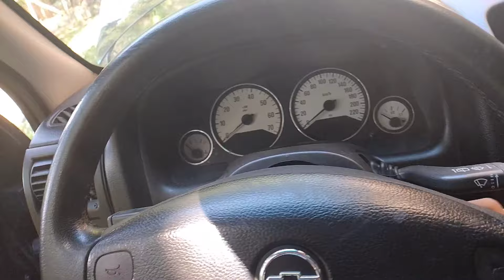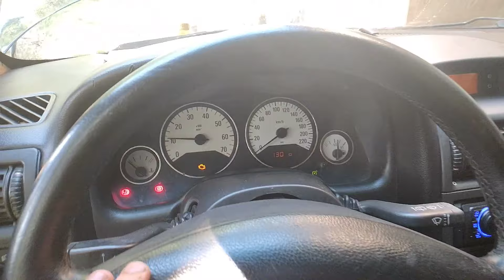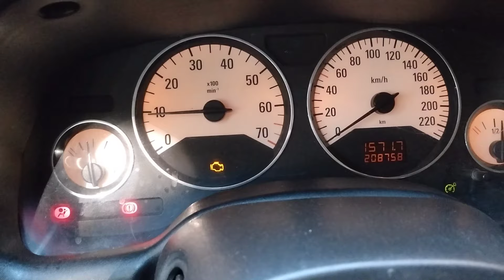Como usar o prolonga da Bardahl?/O que o prolonga faz no motor?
( SEJAM TODOS BEM VINDOS AO CANAL GERALD SILVA)

DESCRIÇAO SOBRE ESTE VIDEO:

O que o prolonga faz no motor?
Prolonga a vida útil do motor, reduz o desgaste das peças. Aprovado na sequência IIIF. A cada troca de óleo, adicionar um frasco (1 L) no cárter e completar com óleo de motor. Para cárter com mais de 10 litros, adicionar dois frascos ou a proporção de 10 a 20% da capacidade do cárter

O que o óleo Bardahl faz no motor?
Aditivo Prolonga Óleo Bardahl Para Motores Cansados 500ml
Bardahl Prolonga aumenta a película vedadora do lubrificante, controlando a fumaça da queima do vazamento de óleo. Restaura a potência e reduz o consumo do óleo do motor. Bardahl Prolonga condiciona juntas, selos e retentores. Reduz o atrito e o degaste, devido a sua exclusiva fórmula

Pode colocar Bardahl no motor de carro?
Blog Bardahl
 O Bardahl B12 pode ser adicionado em motores a gasolina, etanol e GNV que usam óleos lubrificantes minerais, semissintéticos e sintético.

✅Bom vc que acabou de conhecer o nosso canal e aínda não e inscrito que tal assistir aos nossos vídeos e fazer parte desse canal.
❤️Sua inscrição e sua visualização e muito importante para nós para estarmos podendo fazer conteúdos melhores 😃

CASO QUEIRA SER UM PATROCINADOR DESSE CANAL NOS AJUDE COM PIX PODE SER QUALQUER VALOR
ESSE DINHEIRO E PARA PODERMOS ESTAR FAZENDO MAIS CONTEUDOS POIS AINDA NAO GANHAMOS DIMHEIRO COM O YOUTUBE.
CHAVE DO PIX NUMERO DE CELULAR: 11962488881

NOSSO INSTAGRAN E @geraldsilva201